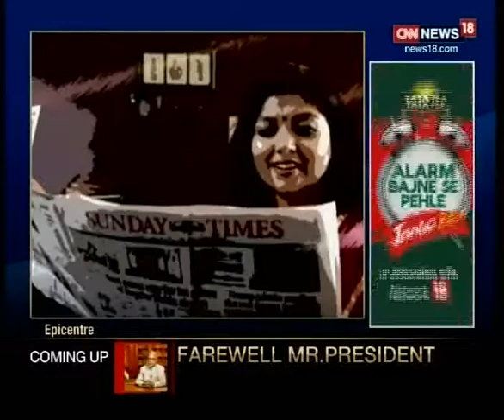Kamla Bhasin Story | CNN-News18 | 7 pm